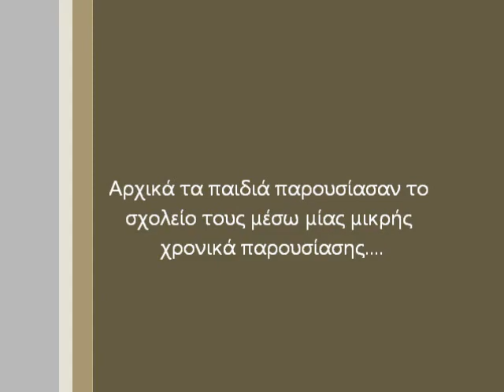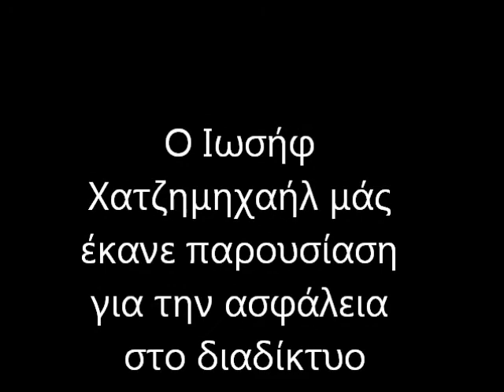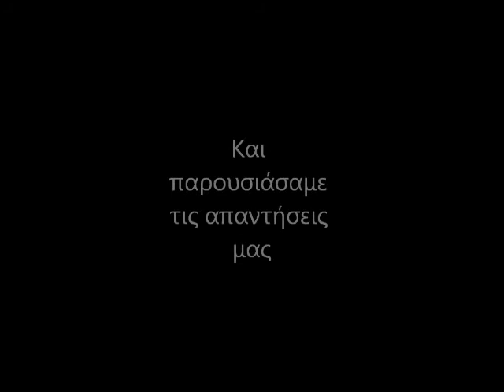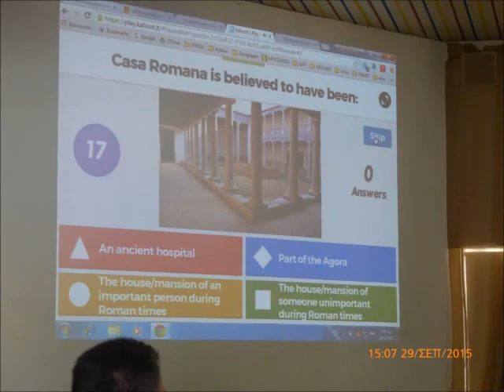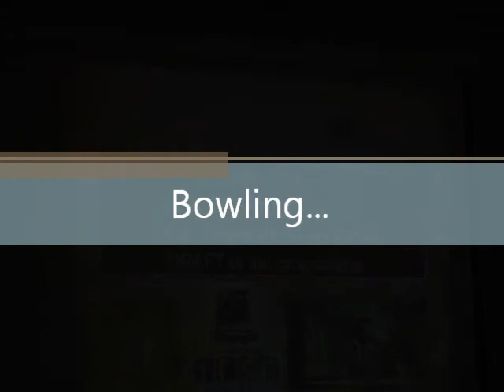Safe Internet For All meeting in Greece (about Ethics)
A video presenting Teaching and Learning Activites in Greece, during the international meeting that was held during September 2015 and October 2015 in Kos. The video was created by the Greek students of the 2nd Lyceum of Kos Katerina, Zinet, Kalotina and Maria.